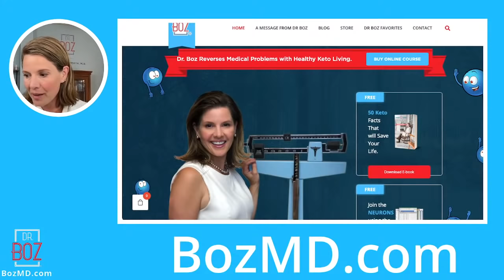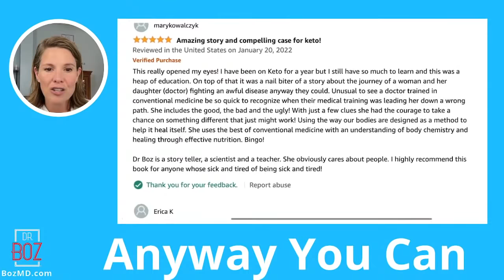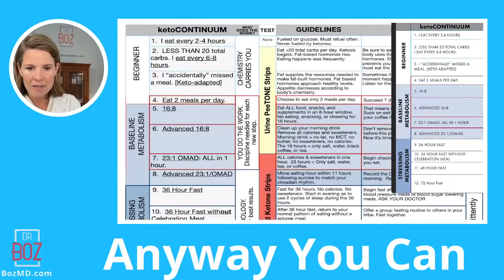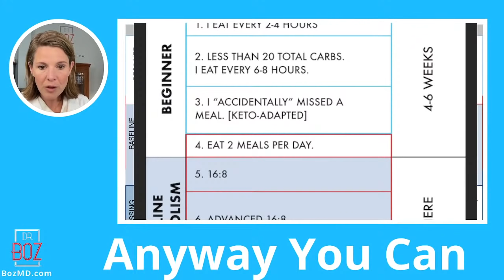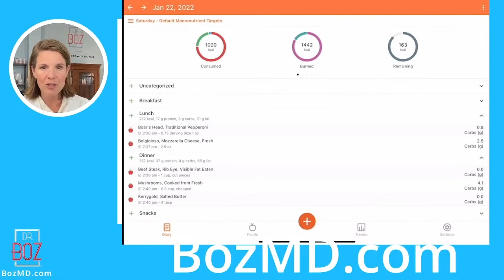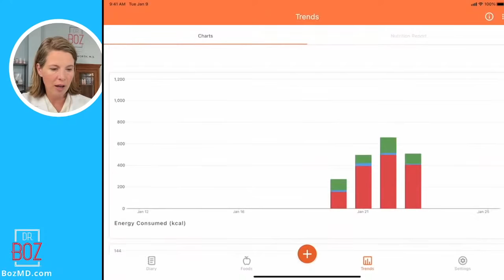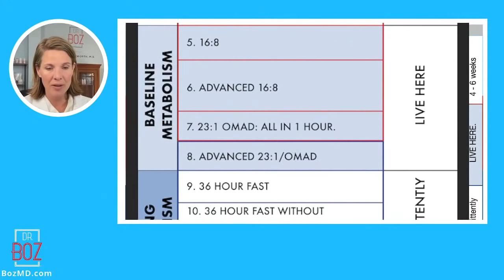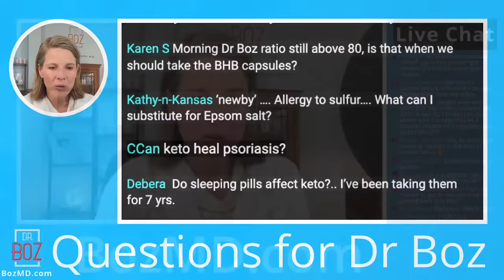Did you crash? Use Prescription Strength Advice to RESET Part 4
00:00 Intro
02:25 Pre BHB Dr Boz Ratio
04:25 Dr Boz Local Support Group & Announcements
08:40 Book Reviews
18:38 Keto chemistry shift
21:53 ketoCONTINUUM Beginner
25:50 Use exogenous ketones
26:58 Why a support group
29:41 Managing low magnesium
38:28 Recap
39:20 Using the Cronometer App
44:00 Q&A
56:05 Post BHB Dr Boz Ratio

This is the 4th week in our series KETO REBOOT!
By the end of the first month, many struggle to stay on the KETO BUS.
The reasons are short - and FIXABLE.
The answers are simple steps, yet difficult to actually do. Join me for my favorite secrets that help me reset.

             Dr Boz Ketones-In-A-Can:
     KetoCONTINUUM    Consistently Keto For Life
Most common questions I get ...
"Doc, what BLOOD KETONE METER do you recommend?"
 "Doc, what can I have while fasting?"
    Fasting tea Pique Teas:
 Ketones-In-A-Can
 "Doc, how do you know if you're eating the right fat?"